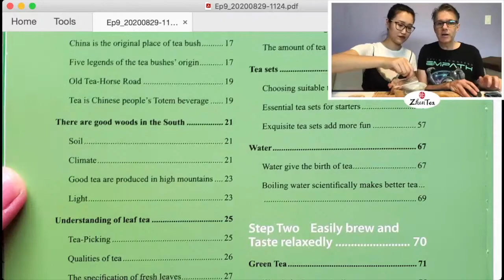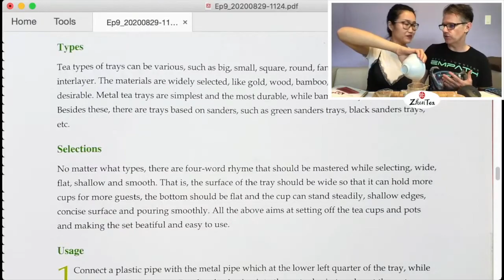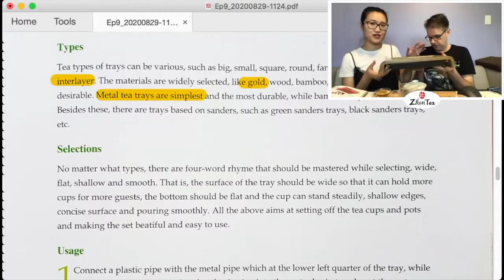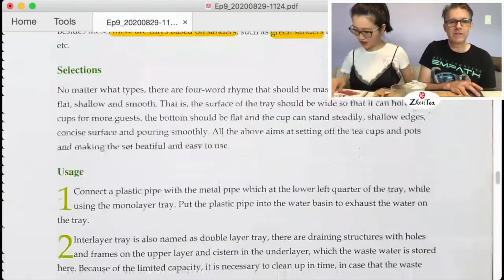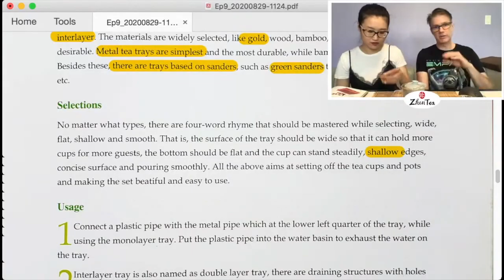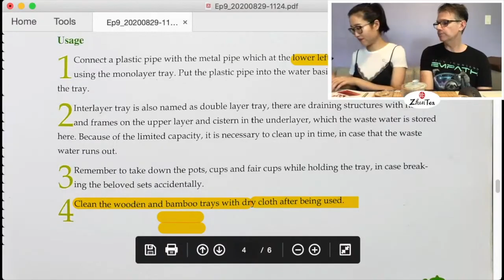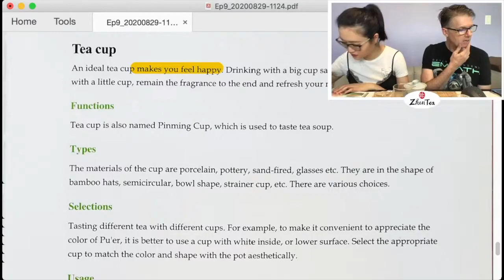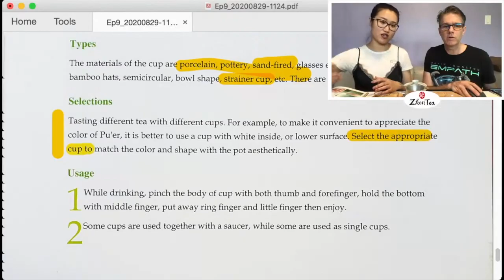China Tea ep. 9 - Tea Trays and Teacups - Sunday Tea Book- Sip-a-long - Qian Liang Cha 2012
❤️Brewing Qian Liang Cha 2012

❤️Timestamp
00:00 intro
09:35 tea table/tea tray
28:34 how to choose a tea table/tea tray
40:21 teacup
47:36 how to choose a teacup